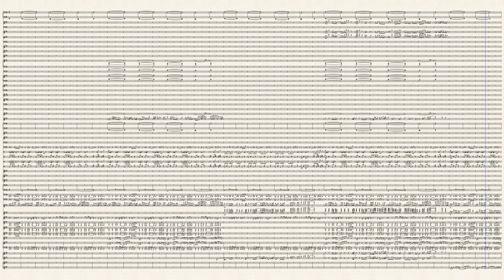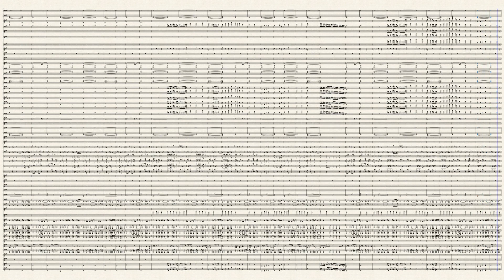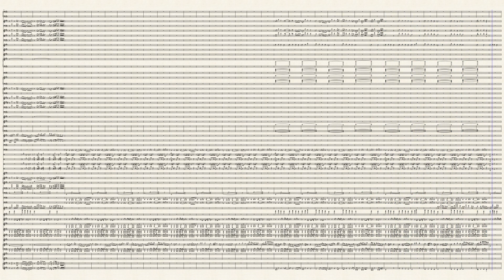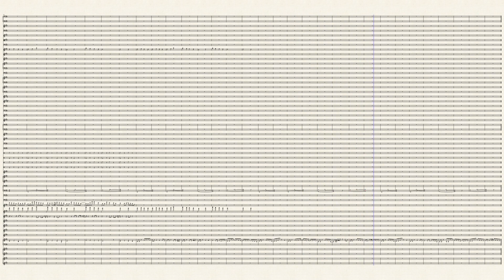Former Time Trio OST - Track 6 - Experienced Not-Slackers (Phase 1)